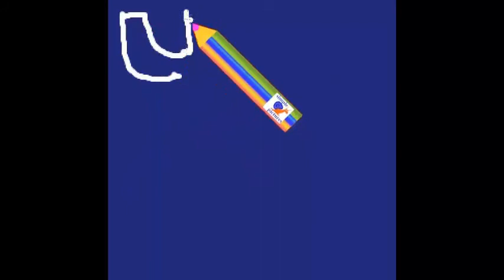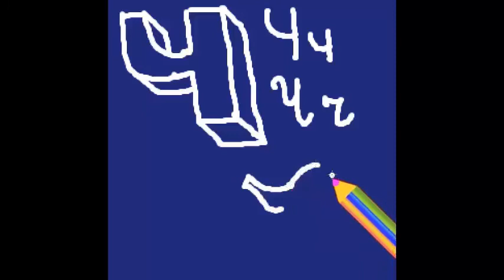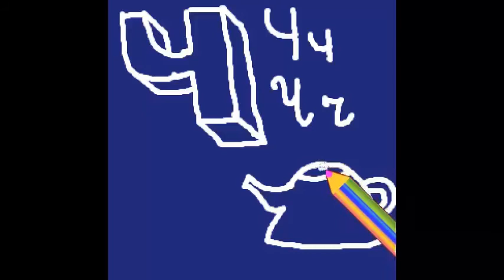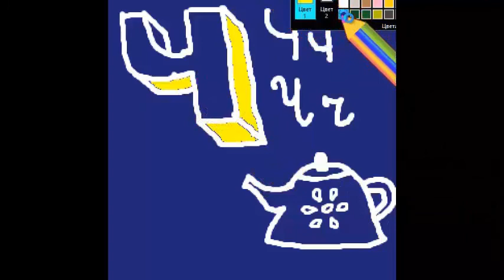Учим Алфавит на берегу Моря . Челендж Русский алфавит.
русский алфавит для детей. Буква А русского алфавита. простой способ для детей учить алфавит видео с прикольными трёхмерными буквами и подходящими рисунками прописные буквы и письменные буквы . Simple method for children to learn letters of russian alphabet Letter